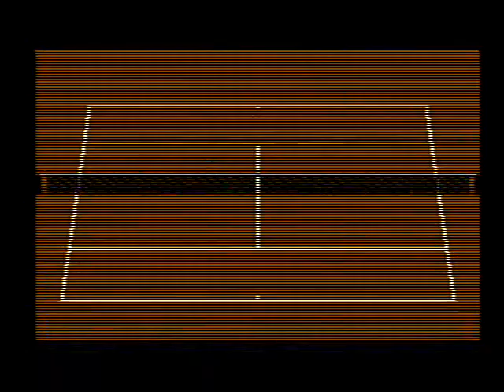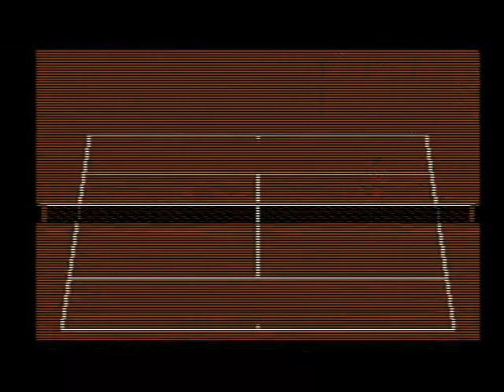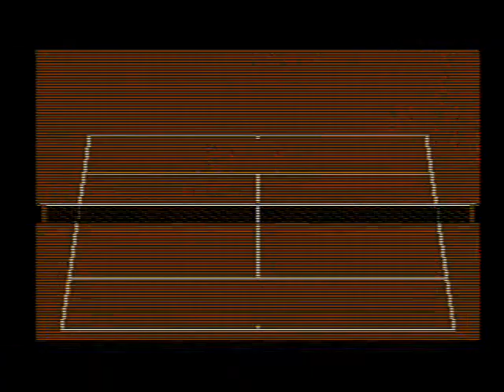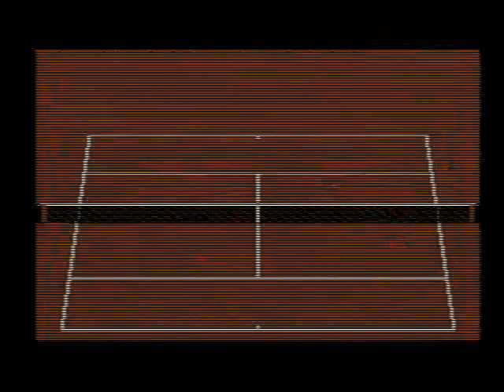ファミリーテニス (14)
発売元：NAMCO / ナムコ（1M）
 　　　　【EXHIBITION】
[ 0:09 ] まけろう（ジョン・マッケンロー [John McEnroe]） vs ふくたろう（福井烈）

[ 14:54 ] なぶらっち（マルチナ・ナブラチロワ [ Martina Navrátilová  ] ） vs えばると（クリス・エバート [ Chris Evert ] ）

前回の動画ぶりなので「ふくたろう」で少しリハビリです🤣
2試合ともエキシビジョンです